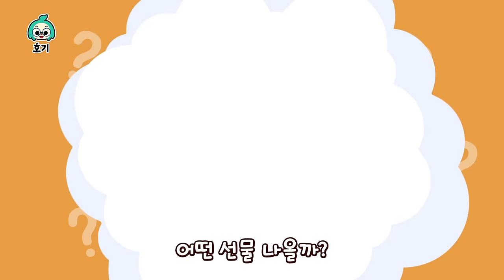[BEST] 알록달록 모기를 물리쳐라! 색깔놀이🦟🌈 | 인기 색깔놀이 모음 | 도넛, 마트, 팝잇 외 | 호기와 노래해요 | 호기! 핑크퐁 - 놀면서 배워요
00:00:00 알록달록 모기와 색깔놀이
00:03:02 알록달록 도넛과 색깔놀이
00:06:07 알록달록 마트와 색깔놀이
00:09:13 상어가족 - Ver. 무지개 미끄럼틀 -
00:10:38 험티덤티
00:13:30 핑크퐁 별 찾기
00:16:46 아카펠라 원더스타
00:18:13 코디와 색깔놀이
00:20:15 알록달록 공룡 레이스와 색깔놀이
00:23:01 서프라이즈에그 색깔놀이
00:25:16 알록달록 공룡과 색깔놀이
00:28:23 다섯 꼬마 색깔 버스
00:30:10 알록달록 서프라이즈 에그
00:32:43 알록달록 막대 사탕송
00:34:19 슛슛 축구 색깔 놀이송
00:36:05 마법 오븐 색깔 놀이송